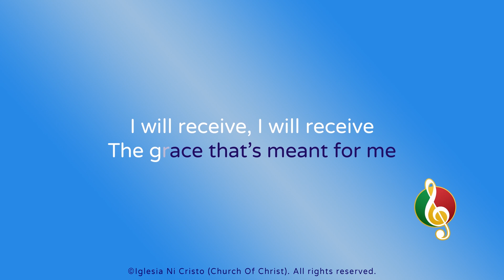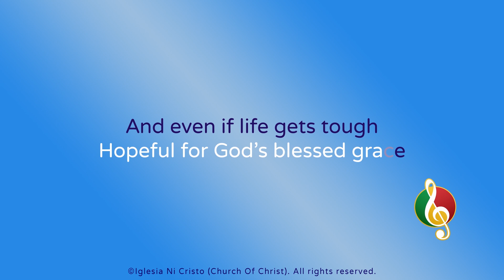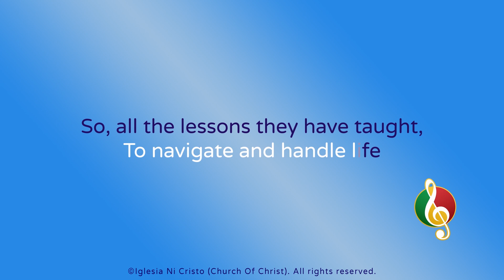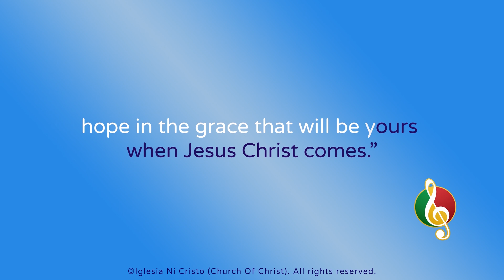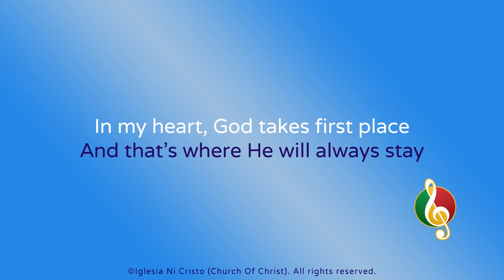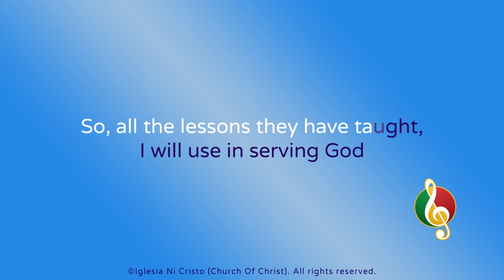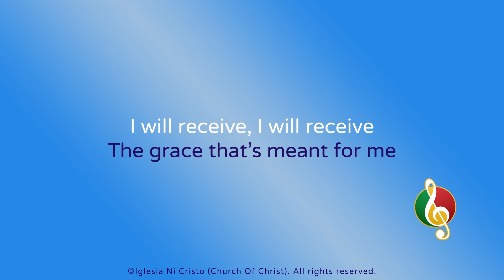I Put My Hope In God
03:20 - Minus one

Intro
| Eb - Ab | Bb - Ab |
| Eb  - F | Bb - Bb |

Refrain
| Eb - Eb | Ab - Bb |

Verse
| Eb - Eb | F - Bb |

Pre-refrain
| Ab - Ab | Eb - Eb |
| Bb - Bb | Eb - Eb |
| Fm - Fm | F - F |
| Bb | Bb |

[Refrain]

Bridge
| F - F | Bb - Bb |

[Refrain]

End with Eb